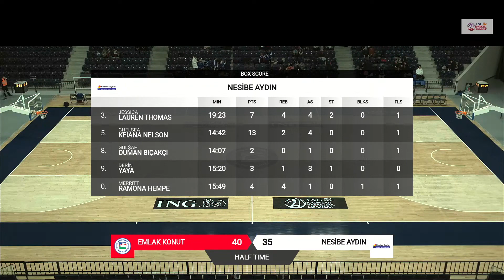Emlak Konut vs Nesibe Aydın game 22-23